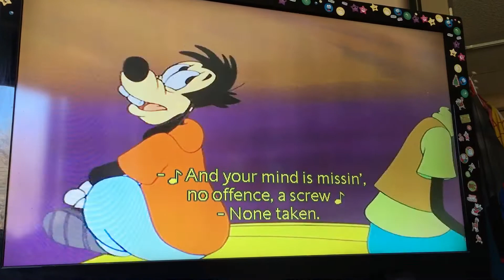A Goofy Movie 1995 Nobody Else But You